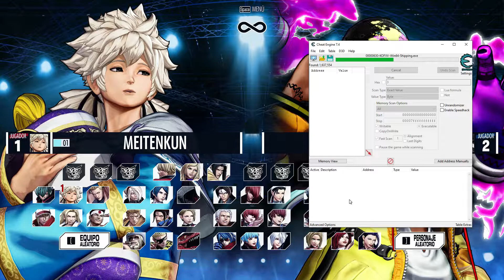Como jugar con los Jefes del KOF XV